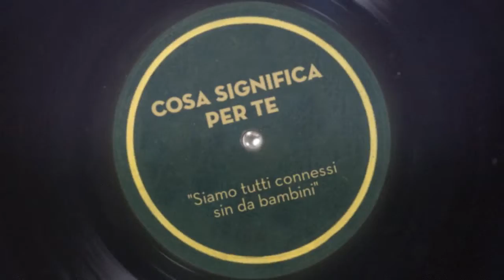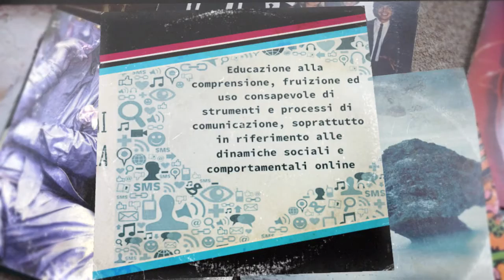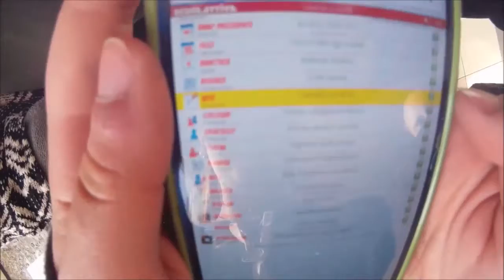impronte digitali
Video realizzato per il progetto di scuole in rete "Impronte Digitali".